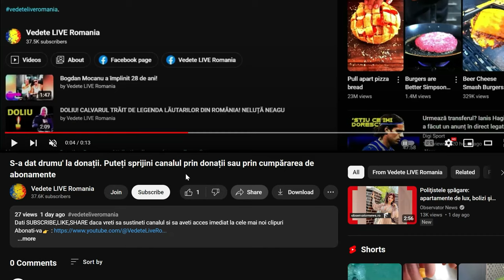Călin Georgescu a vorbit despre acuzațiile de extremism